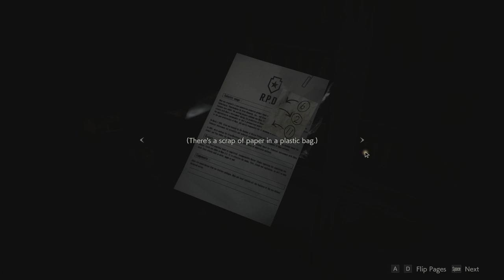Resident Evil 2 - Ep. 8: Trenchcoat Guy | RE2 Remake (Leon)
Let's play Resident Evil 2, a remake of the classic survival-horror game! We'll be playing as Leon in this series. Resident Evil 2 gameplay on PC is a perfect mix of action, thrills, and horror.